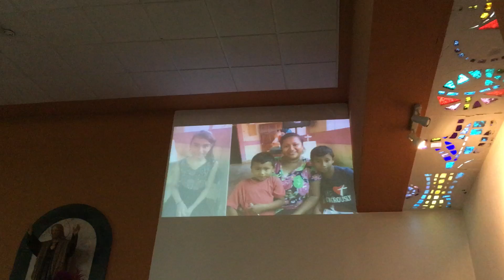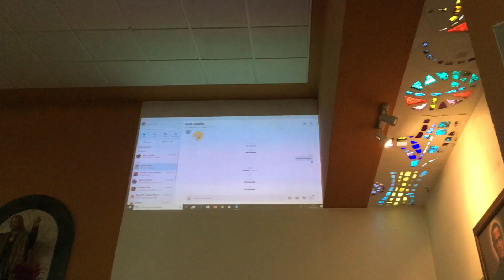Encuentro ESXTI'20 - 01 - Entrevista a Mª África sobre su experiencia de voluntariado en Nicaragua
Primer Encuentro-Asamblea de la Asociación de voluntariado y cooperación ESXTI donde se presentó el ser de la asociación y se trabajó el actuar. La primera parte se hizo en base a una entrevista.